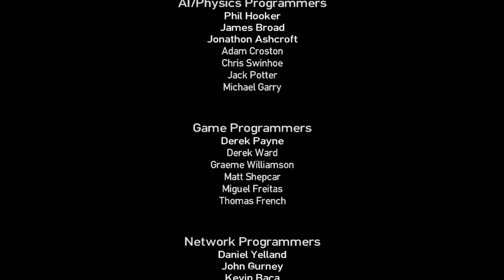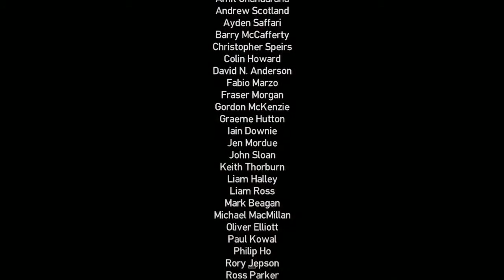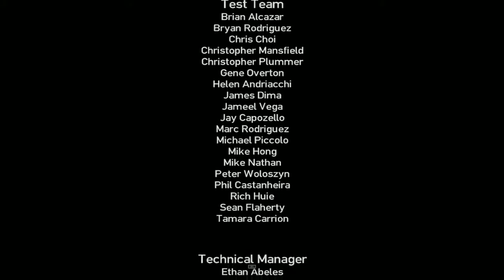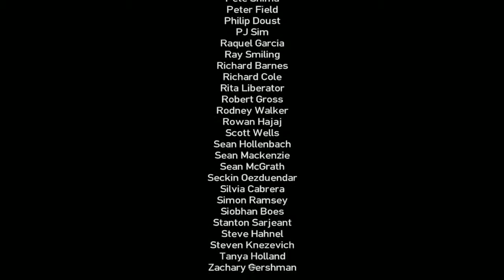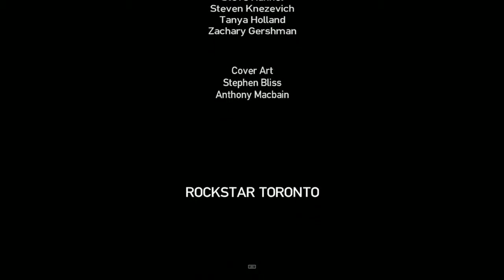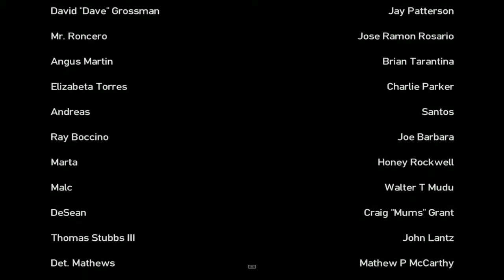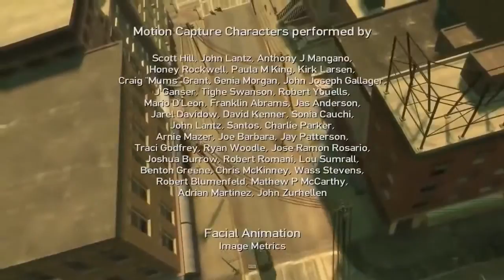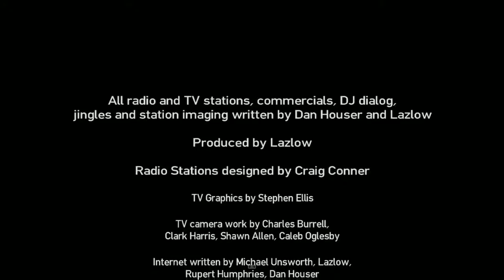GTA IV: The Lost and Damned | PC | Credits